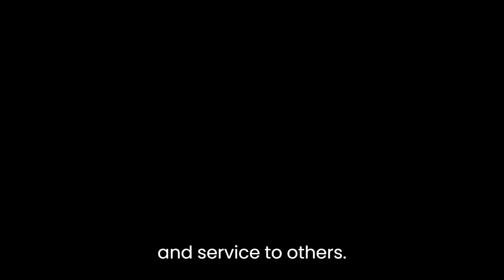Archangel Michael: Unmasking the Cosmic Warrior!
Join us in this illuminating episode as we navigate through the esoteric teachings surrounding Archangel Michael, empowering you to access his divine strength, guidance, and protection.